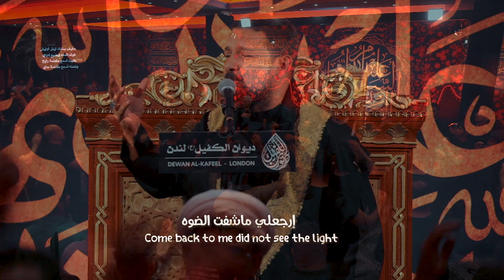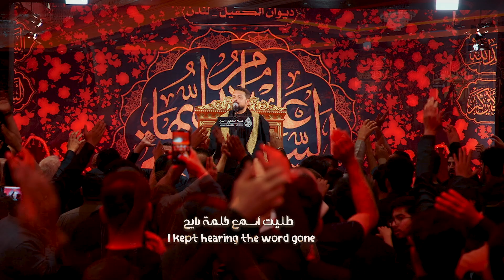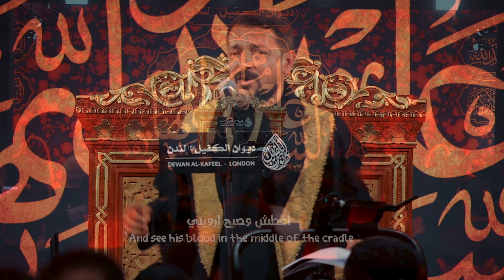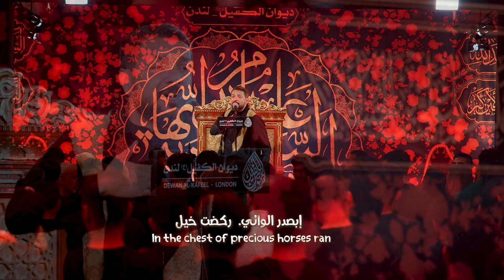عايف بنتك | قحطان البديري | محرم الحرام 1445 هـ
اداء | قحطان_ البديري
كلمات الشاعر | السيد عبد الخالق المحنه
ليلة 3 محرم الحرام  1445 هـ
ديوان الكفيل - لندن
مونتاج | كاظم الموسوي
مكساج | عباس الحواج